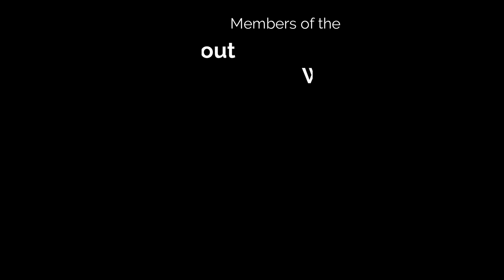Creating a Railway Empire with Steam Trains - Railway Empire 2!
In this video we will take a First Look of Railway Empire 2! Don the coat of a clever entrepreneur, take over a small railway company in the early 1800s and turn your steam engines into the workhorses of the economy. Grow your company into the largest railway company of the continent and outsmart your competitors.